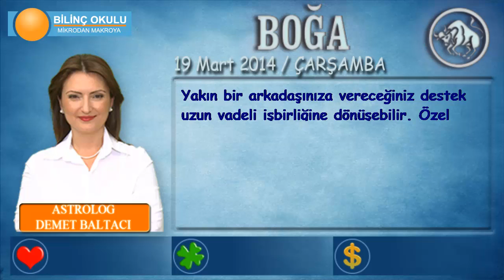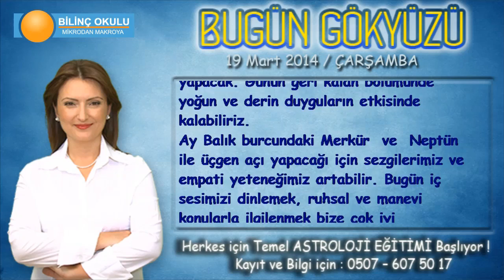BOĞA Burcu, GÜNLÜK Astroloji Yorumu, 19 Mart 2014, Astrolog DEMET BALTACI Bilinç Okulu